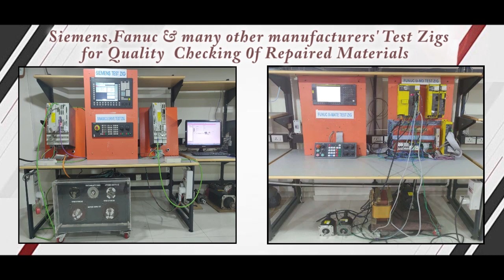Siemens 42AF35AJ Contactor Repairs